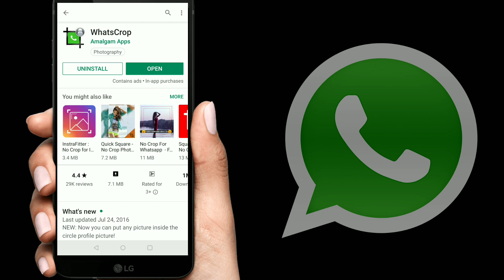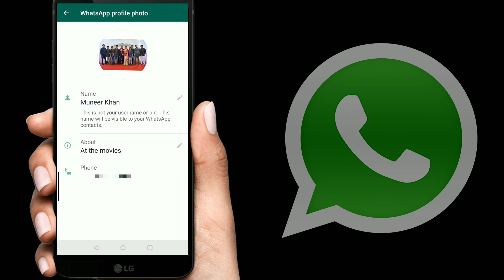Whatsapp profile photo trick|upload family photos without cropping|Tech help malayalam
Hello friends in this video I am showing how to upload photos in WhatsApp without cropping